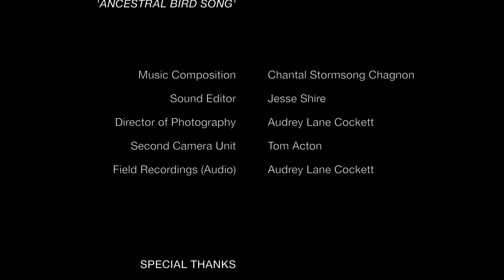Wild Constructs - Ancestral Birdsong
Directed & Produced by Audrey Lane Cockett
Featuring Chantal Stormsong Chagnon
Edited by Calder Cheverie
Filmed by Jay Lawrance - Two Words Productions
Drum and Song - Chantal Stormsong Chagnon
Sound Design - Jesse Shire

Filmed on Treaty 7 Land
Funded by Alberta Foundation for the Arts

The project Wild Constructs is a series of six videos (5-7 minutes each) created, and filmed in Weaselhead Natural Environment Park in Calgary. It features the work of nine talented local artists who share their experience of the park and creative responses to the biological and social impacts of the Southwest Calgary Ring Road. The videos include spoken word poetry, dance, storytelling, drum, and song. Each video is set to original song composition that weaves in wild sounds, from field recordings taken in the park over the past 3 years.

Wild Constructs is an honest and beautifully diverse look into a place going through significant and rapid changes brought on by construction. It showcases the beauty and importance of urban wild, offers an accessible understanding of ecological changes, and gives immersive windows into the many perspectives of place. Wild Constructs is a compelling conversation between science, art, wilderness, and community.